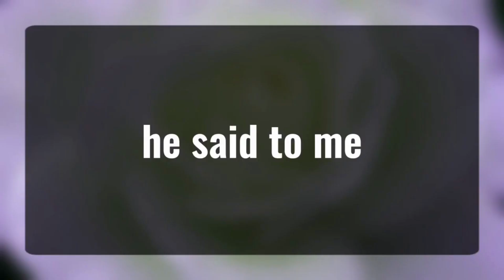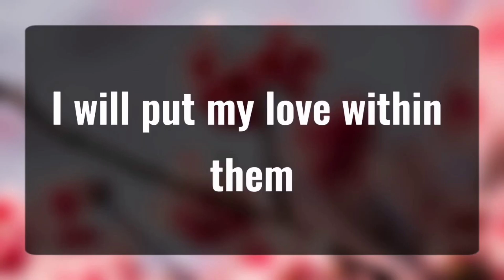11:11 💌Angels Says IS NOT MOCKING YOU AT ALL... Angels Message✝️God Miracles Today 1111 🦋 god msg